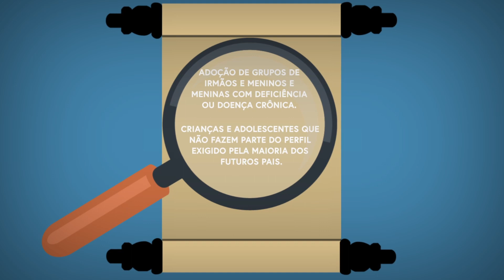ADOÇÃO E PLANEJAMENTO REENCARNATÓRIO | Mundo Maior Repórter | Parte 2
O Mundo Maior Repórter deste mês fala sobre um ato muitas vezes confundido com caridade, mas que na verdade é uma ação de amor. Conversamos com um casal, Fábio e Fernando, que compartilham a sua história com o filho Zac, e relatam o que a adoção do filho mudou na rotina de ambos. Mas será que a adoção por prejudicar as provas que o casal ou a criança devem passar? Apesar de muitas vezes a história de uma criança ter um início sofrido, a equipe do Mundo Maior Repórter conversou com a profissional da área de marketing Carla Helena que decidiu encontrar sua mãe biológica aos 40 anos e se surpreendeu com o reencontro após tantos anos, pois a mesma acredita que estava  nos planos da espiritualidade esse encontro.